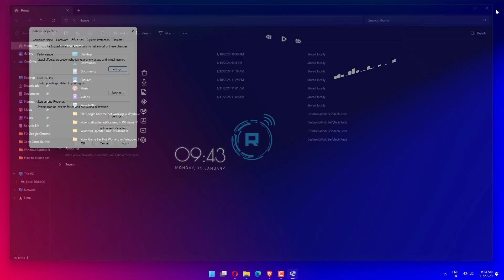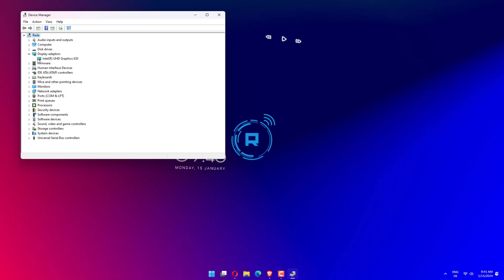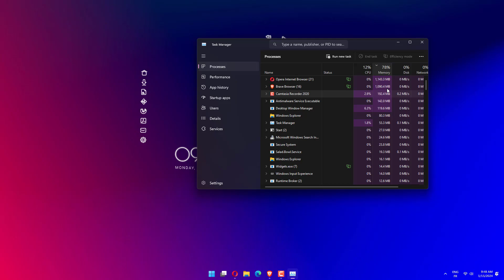How to Fix Your GPU memory is FULL in Windows 11